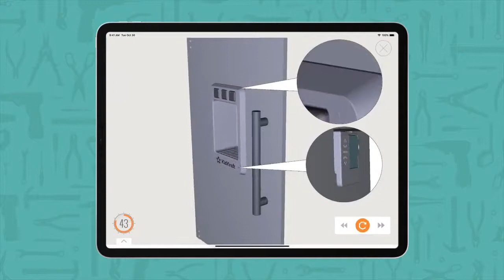KidKraft Farm To Table Play Kitchen assembly instructions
Get the full official KidKraft Farm To Table Play Kitchen assembly instructions by downloading the free BILT app and searching "KidKraft Farm To Table Play Kitchen."  Build the Farm To Table Play Kitchen easier & faster using the BILT 3D interactive instructions that KidKraft provides for their customers. Tap, zoom & rotate the images, and let BILT guide you step-by-step through the instructions with voice, text, and animated images.
BILT is available for most mobile devices. Search "BILT" to download the free app from Google Play or the App Store. Once inside the BILT app, search for "KidKraft Farm To Table Play Kitchen" to access the free 3D KidKraft assembly instructions. No BILT sign-in is required.